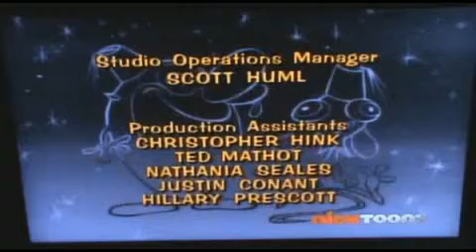neR dnA ypmitS - ending